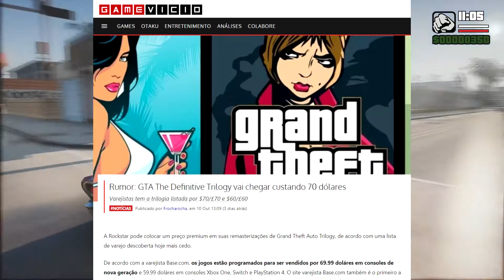Como GTA Trilogy Definitive Edition deveria ser...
Neste vídeo trago minha opinião com vídeos dos 3 GTA´s que estarão na trilogia remaster como imagino que ficaria.

Se você curte o conteúdo do canal e deseja ajudar com qualquer valor, segue a Paypal